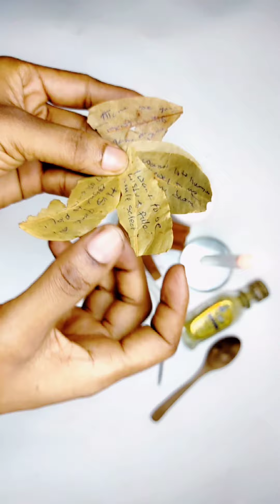How To Win Lottery And Jackpot Using Bayleaf And Nutmeg And More Items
if you would like to support me to make more videos like this one please subscribe to my youtube channel, do hit the notification bell so that you will not miss my next video